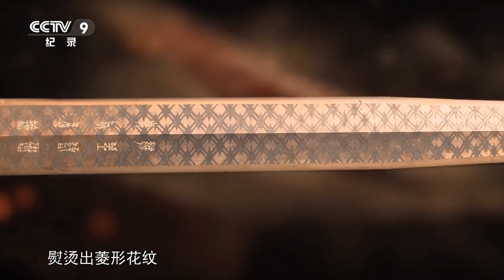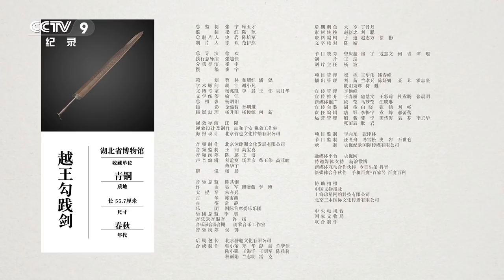《如果国宝会说话》 越王勾践剑：胜者为王 | CCTV纪录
本期节目主要内容：
越王剑与吴王剑如今都是无价的国宝，见证着春秋时代的最后绝响。被英雄抚摸过的剑，带着气吞山河的豪情，哪怕悄悄靠近，寒气依然扑面而来。

《如果国宝会说话》展示了100件文物，共100集，分为四季播出，每季25集
，每集5分钟讲述一件文物。将一个个“大国重器”浓缩在了五分钟的视频里，穿越古今王朝、探访先贤今人，着重讲述国宝背后鲜为人知的传奇故事和曲折经历，在引人入胜、跌宕起伏的故事中，寻找中华魂魄，使观众身临其境，领略中华国宝不朽的价值与魅力。